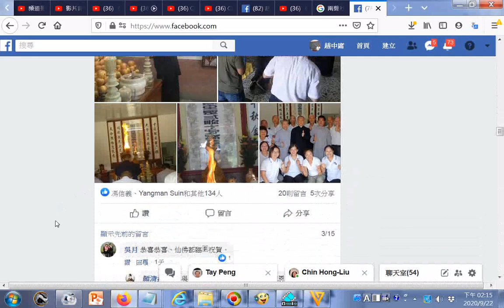2020 今天九月十九日，歡雅里倒茄冬劉氏佛堂開設佛堂，恭喜劉氏佛堂成立，一間佛堂—間法船， 白陽三期末刼年法船要開了，恭喜有八位有緣上法船，感謝天恩師德，渡人了愿愉快